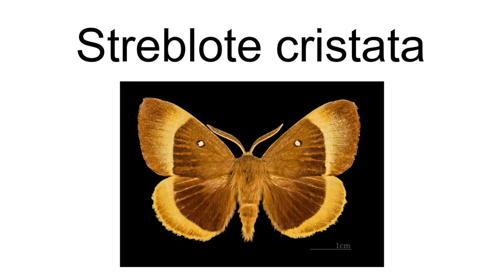Streblote Cristata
Streblote cristata is a species of moth in the family Lasiocampidae, the so-called eggars, snout moths or lappet moths. The species was first described by Caspar Stoll in 1782.
Streblote cristata occurs in the fynbos of the far south Western Cape Province of South Africa, where it has been observed on fynbos species such as members of the Podalyria and Erica genera. It also has been found on domestic thyme. Such a varied range of food plants, but without much tendency for any single larva to migrate to a different species during its development, is common among the Lasiocampidae.

== References ==